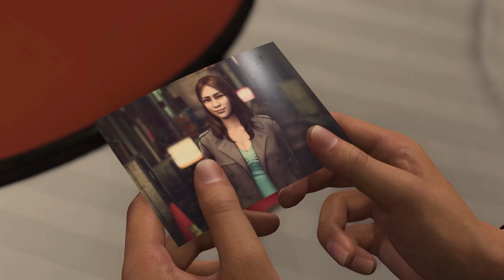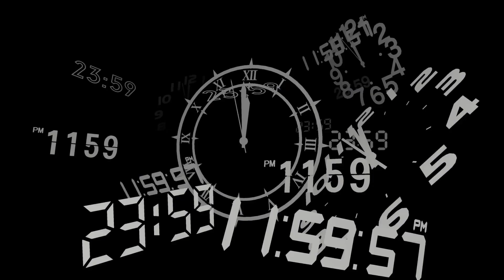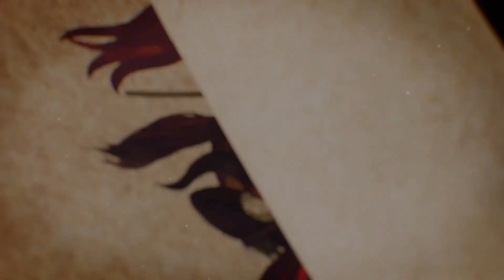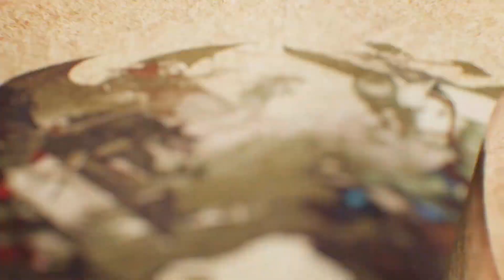Najciekawsze gry, które zadebiutują w 2024 roku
Rok 2024 zbliża się do nas wielkimi krokami. Jesteśmy w trakcie naszych corocznych podsumowań, mamy naprawdę poważne bóle głowy w wyborach, bo tak dobry był to rok, ale nie zapominajmy, że 2024 również będzie obfitował w gorące premiery. Nie zabraknie powrotów znanych marek, które odżyją po kilku lub kilkunastu latach jak Prince of Persia, STALKER czy Homeworld, albo nowych jak Avowed, czy Unicorn Overlord, ale od weteranów gamedevu. W tym krótkim zestawieniu postanowiliśmy zaprezentować najważniejsze naszym zdaniem gry, które zadebiutują w najbliższych dwunastu miesiącach. Jak zawsze, uprzedzam, że to nasze osobiste typy, więc jeśli na jakąś grę bardzo czekacie i nie ma jej w naszym zestawieniu, napiszcie nam o niej w komentarzu. Zaczynamy! Kolejność alfabetyczna!